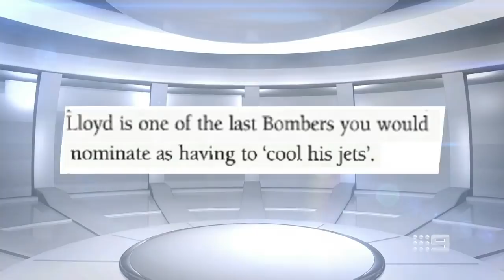Browny finds TJ look-alike - Sunday Footy Show | Footy on Nine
The Sunday Footy Show boys return for another edition of 'What Caught My Eye'.